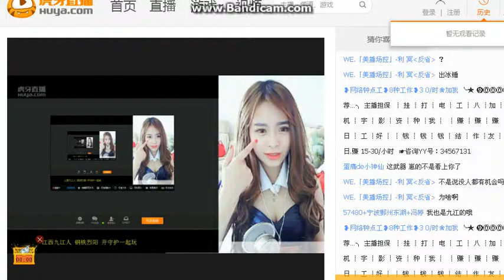Chinababy Cookie Girls - 獨角戲 Monodrama (Chinese Mellow R&B)South China Sea